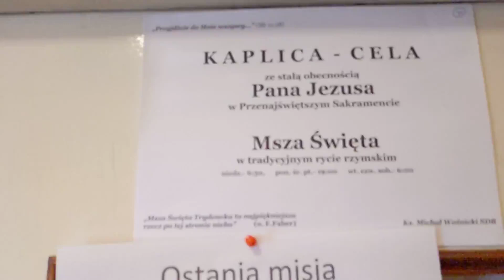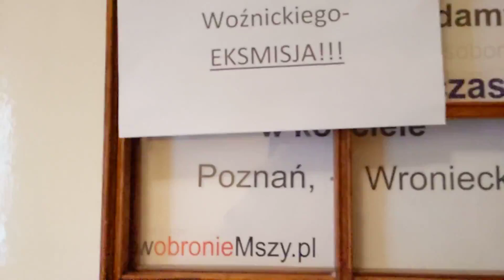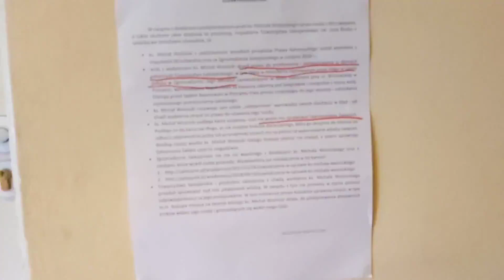29.04.23 Tulce pielgrzymka wiernych z Woniecka 9 Exodus 2022